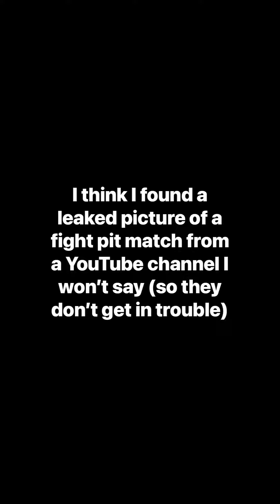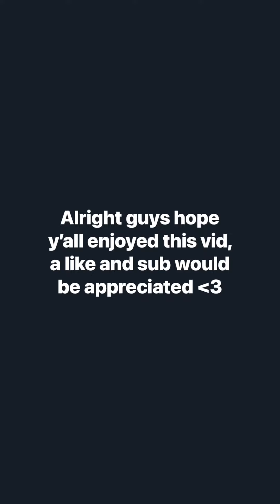CODY RHODES ENTRANCE REVEALED | FIGHT PIT LEAKED?!??! | WWE 2K23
I found a YouTube video that accidentally showed some footage of the screen